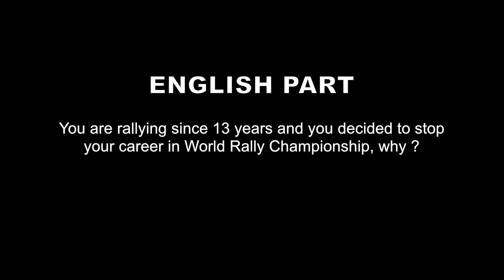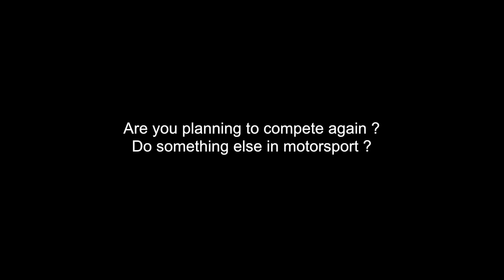Mikko Hirvonen retires from WRC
Mikko Hirvonen, who will retire from WRC at the end of the year, answers questions about this decision.